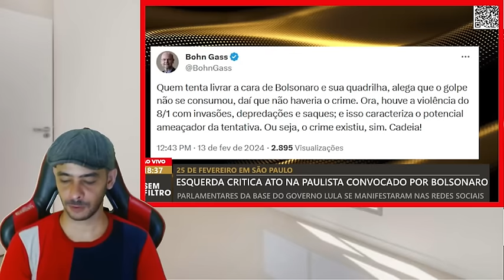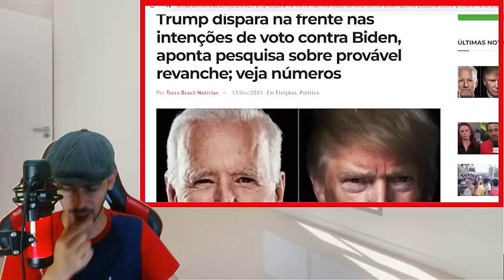EXPLODIU NESSA MADRUGADA! MOLUSCULO JA FUGIU DE NOVO A CHAPA VAI ESQUENTAR DE VEZ!